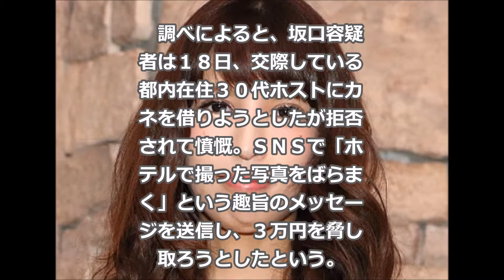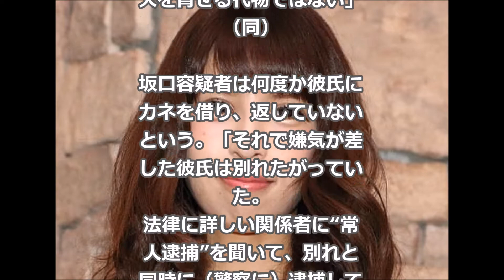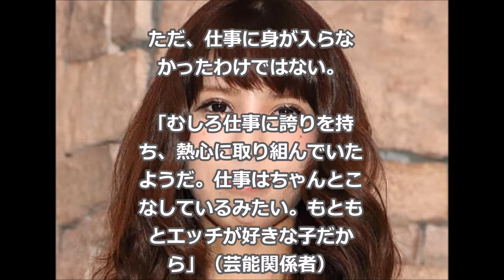【坂口杏里】恐喝未遂逮捕・全真相！！！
【BO3 実況】 坂口杏里逮捕 !無敵じゃなかった・・・part 491  ドミネーション【ななか】
坂口杏里容疑者が新宿歌舞伎町ホストにどうしても「３万円必要だった」理由！